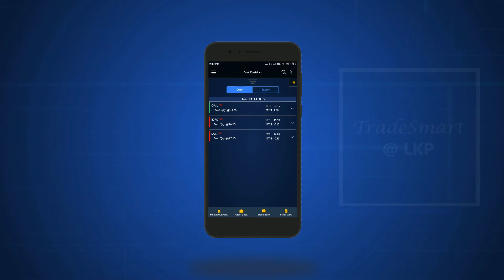How to Square Of The Position from Net Position on TradeSmart@LKP app - Tutorial Clip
Trading made simple and easy now with TradeSmart@LKP. & google play store Login as a guest user to explore trading features on the app. Equity, Derivatives, Commodities, Currency segments. Get news updates, recommendations. Follow our super reports Trilogy for the Month, LKP Spade weekly stock pick and much more on our on the LKP Reearch tab.